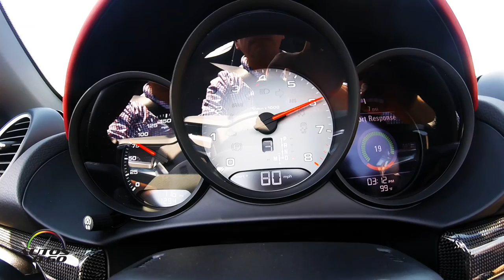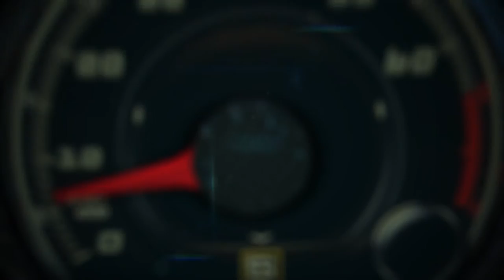2017 Porsche Boxster 718 and Cayman 718 1st. look on the road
Twenty years after the first Boxster made its debut, Porsche is introducing the latest generation of its mid-engine roadster featuring more power and even better handling. The new models are named 718 Boxster and 718 Boxster S, paying homage to the flat four cylinder engines that were used in the mid-engine Porsche 718 sports car which won numerous races back in the late 1950s and early 1960s, including the legendary Targa Florio and Le Mans.
The centerpiece of the latest model range is the newly developed, turbocharged flat four- cylinder engine. The 718 Boxster generates 300 horsepower from two liters of displacement, while the 718 Boxster S uses a 2.5 liter engine developing 350 horsepower. The S-model also employs a turbocharger with variable turbine geometry (VTG). Porsche is the only manufacturer to use VTG technology in production models with gasoline engines – in the 911 Turbo, the 718 Cayman S and the 718 Boxster S. The new engines develop 35 more horsepower compared to those of the previous Boxster.